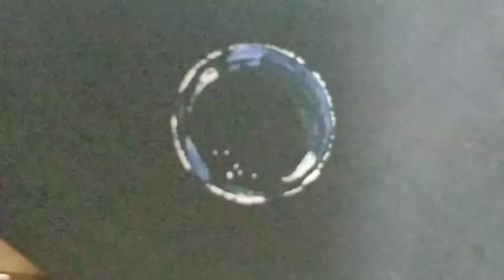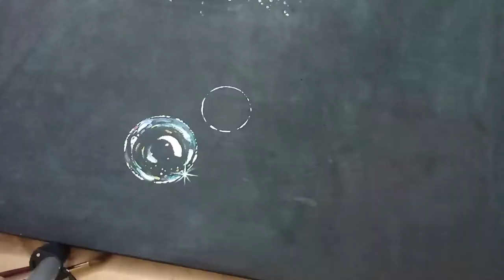White Hydrangea and Realistic Bubbles Painting with Acrylic Paints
canvas painting